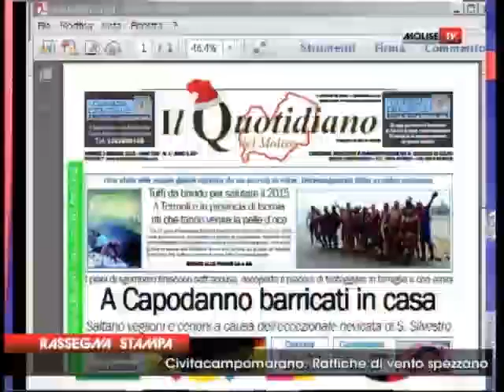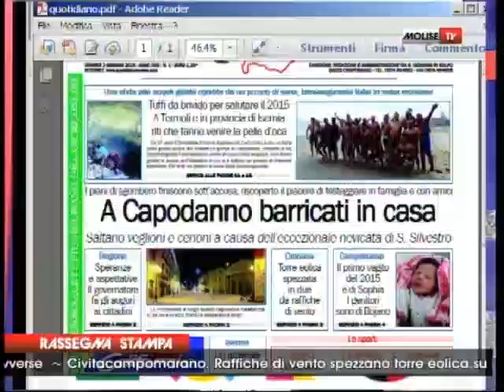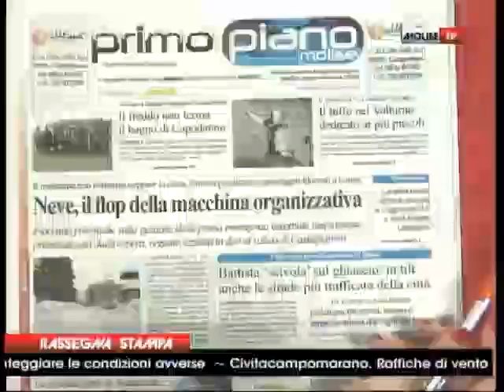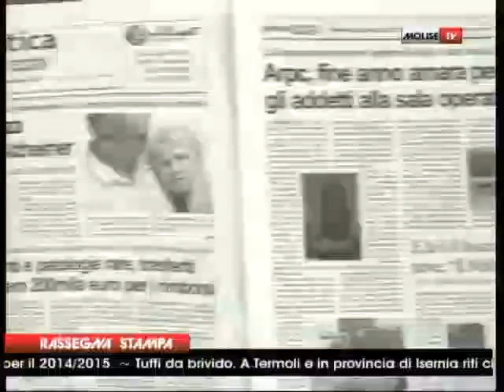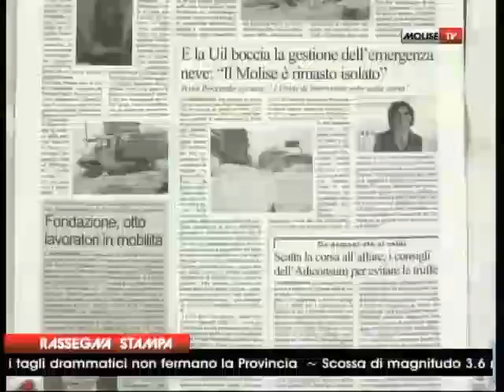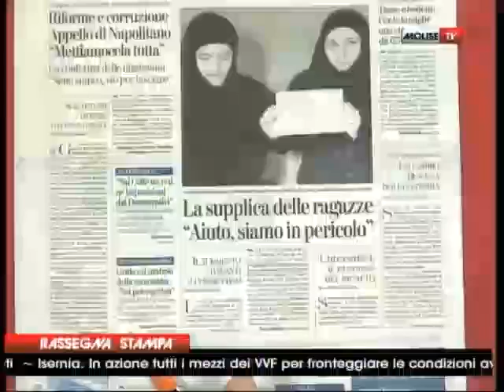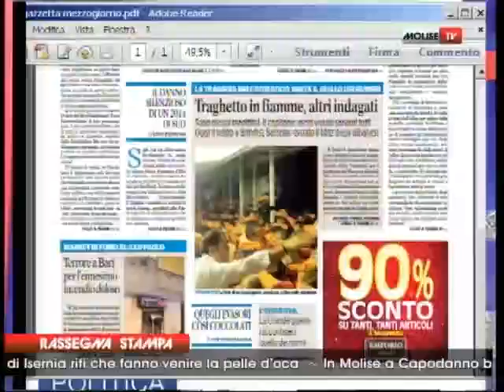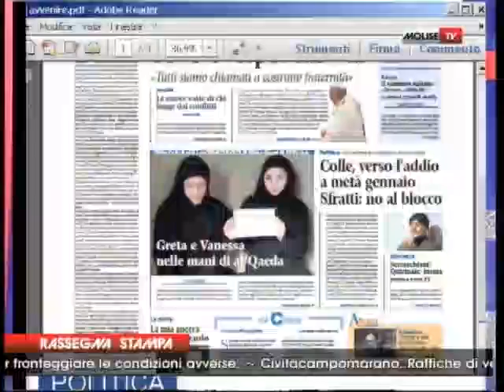RASSEGNA STAMPA 02 01 15